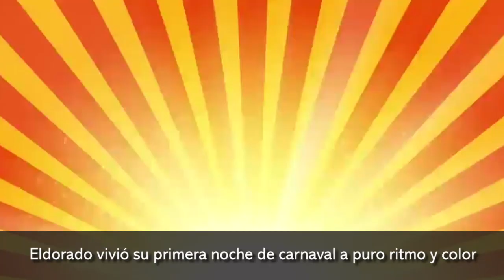Eldorado vivió su primera noche de carnaval a puro ritmo y color